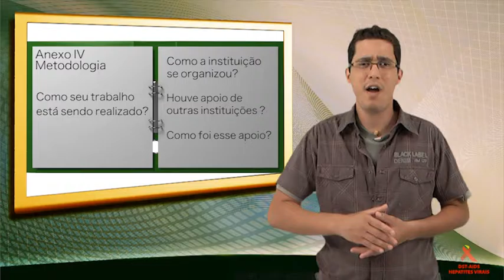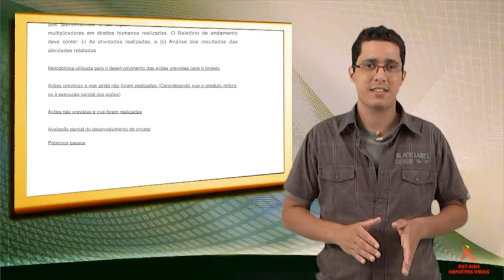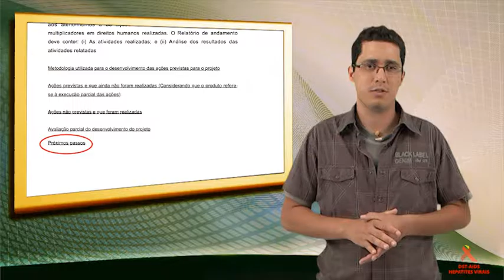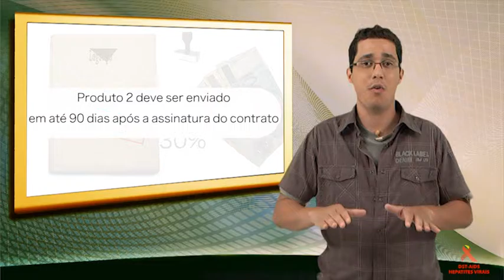ORIENTAÇÕES DOS PROJETOS DE DEFESA DOS DIREITOS HUMANOS - COMO ELABORAR O PRODUTO 2